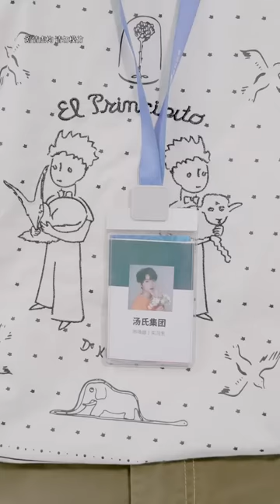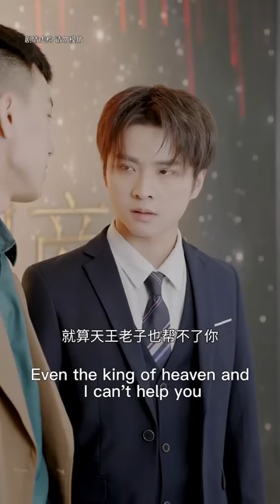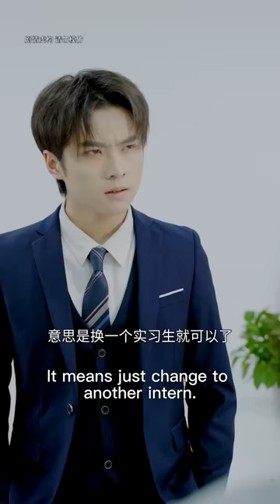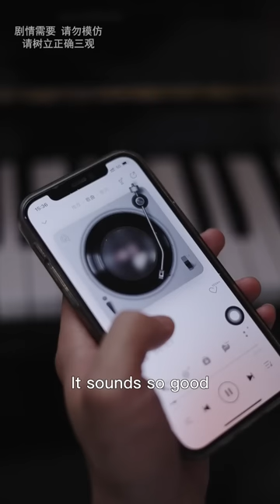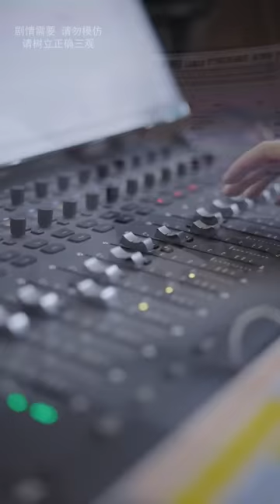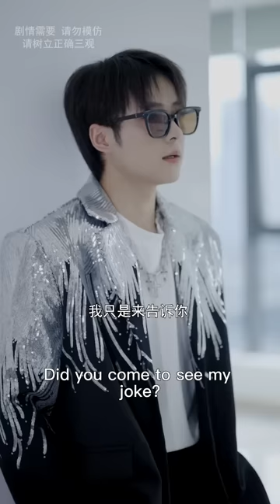無賴領導刁難實習生，整天讓他端茶送水，誰知實習生竟是總公司老闆#湯小魚#短劇#情感#搞笑#霸道總裁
我们强调了视频内容的合规性，绝对没有任何不良引导或危险行为。 無賴領導刁難實習生，誰知實習生竟是總公司老闆

無賴領導刁難實習生，整天讓他端茶送水，誰知實習生竟是總公司老闆